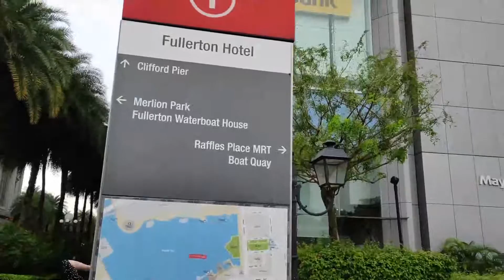Boat Quay Singapore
This video show the nice scenery of the Singapore river in Boat Quay area showing the shophouses  and the environment ambience.